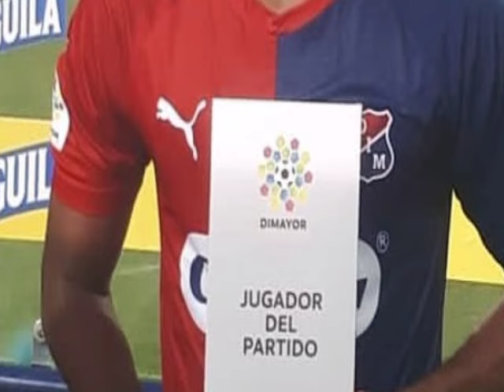MAURICIO CORTES WA FC KAPARTY YA COLOMBIA KUTUA JANUARY 02 2024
simba#usajilisimba ahmedally wenyenchi#2023